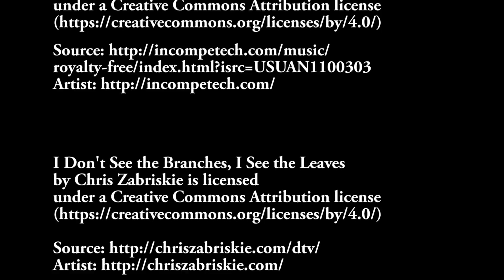Garrison Manor Phase II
Walkthru and Aerial of Garrison new home.